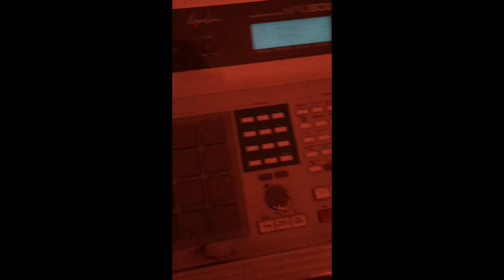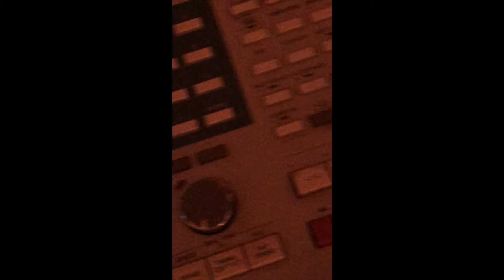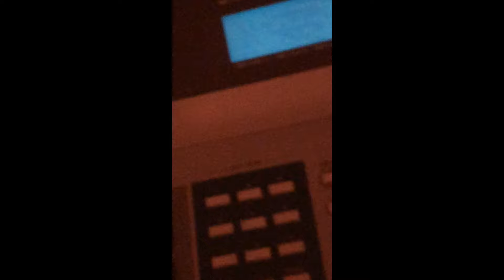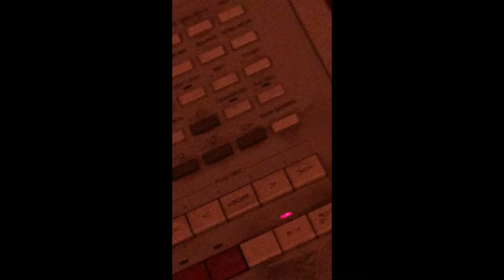AKAI S950 & MPC 60 | 12 BIT BREAKBEAT SKETCHES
AKAI S950 + MPC 60 + James Brown’s Funky Drummer & Soul Pride.
(plus some Behringer Pro-800, Analog Heat etc.)